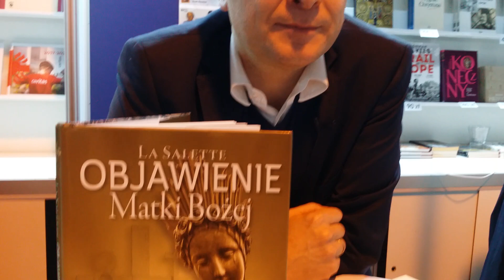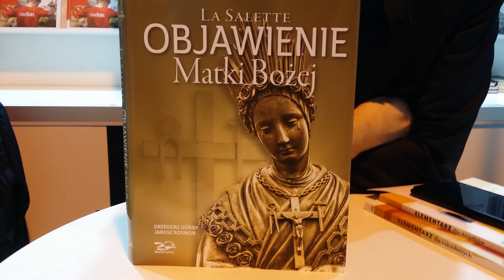Grzegorz Górny - La Salette. Objawienie Matki Bożej